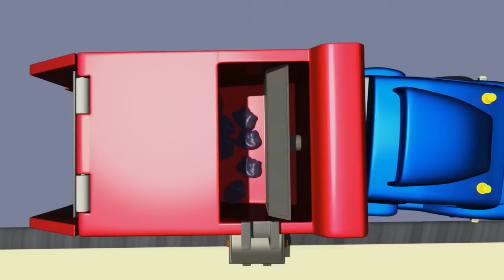La Super Patrouille et ses amis avec la méchante voiture de course à Car City | Dessins animés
Bienvenue à Car City, ou les voitures et les camions vivent tous ensemble heureux. Suis les aventures de Tom la Dépanneuse, toujours prêt à aider ces amis, Mat la Voiture de Police et Franck le Camion Pompier les audacieux détectives de la Super Patrouille, Troy le Train le plus rapide et Carl le Super Camion & tous leurs amis dans leurs incroyables aventures.